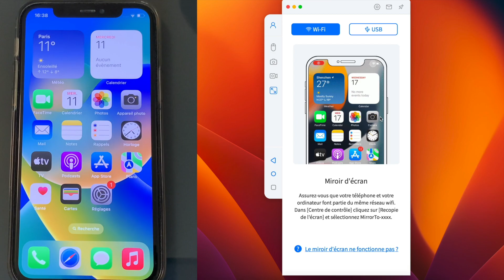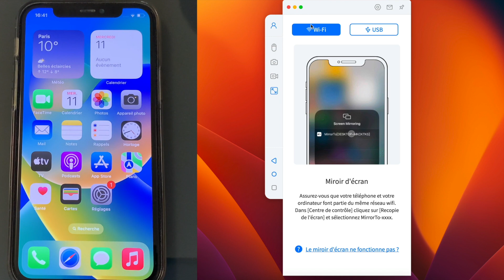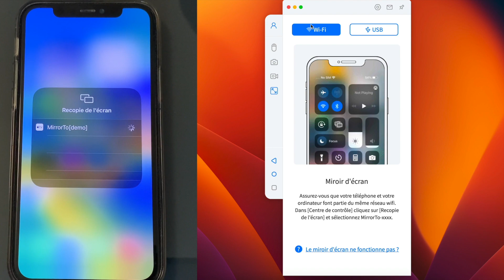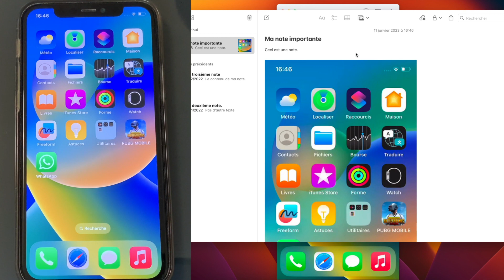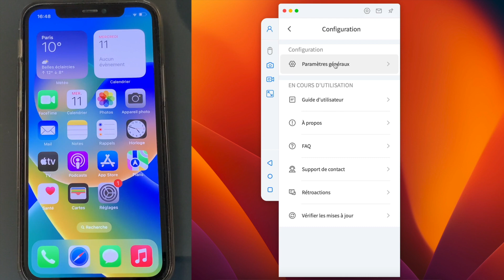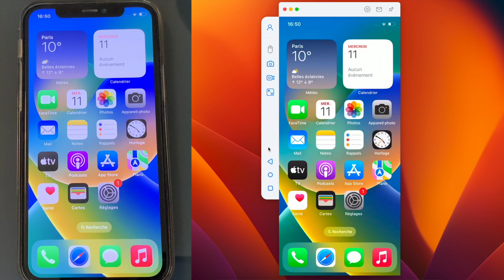Comment recopier l'écran de l'iPhone sur Mac (+ contrôle clavier/souris)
Fonctionnalités :
- Recopier de l'écran de l'iPhone sur l'ordinateur
- Contrôler l'iPhone à partir de la souris et du clavier de l'ordinateur